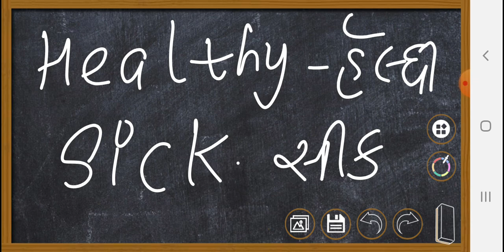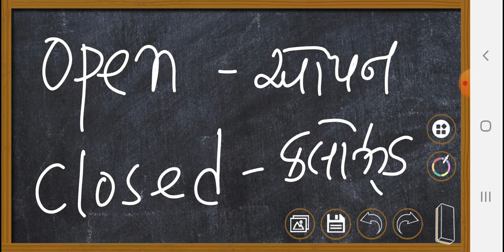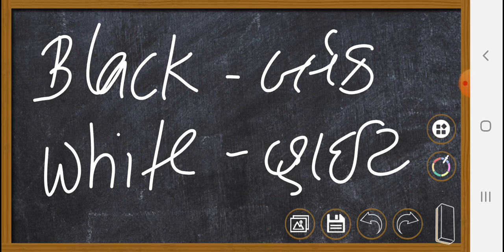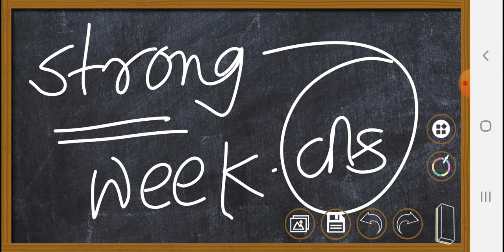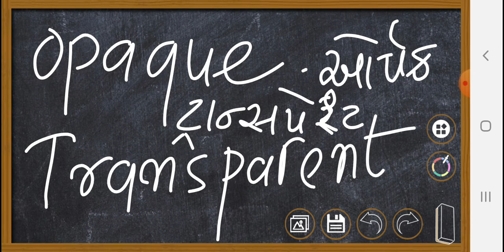Opposite words | English Speaking Practice | અંગ્રેજી બોલતા શીખો | Speak English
Dear learners and students, This channel is specially made for Gujarati students and people who want to learn english through gujarati. Many students go to spoken english classes for gujarati english speaking. Here we teach it for free on youtube. The language used is gujarati english. Here, we will cover many topics like gujarati english grammmar, gujarati english spelling,spoken english, gujarati to english and with gujarati translation. Also, if you have any doubt or query, please comment so that I can answer.Our aim is to make it easy for Gujarati students and people to learn english through gujarati.

Many of us speak gujarati language and did not learn english gujarati grammar during
shcool life. For them following topics are must :

english gujarati kakko
english gujarati barakshari / english gujarati barakhadi

For english gujarai speaking, or spoken english in gujarati - there is not need
to learn english grammar from the beginning.

Iy this channel, english with sameer mansuri, I mainly focus on following :
Learn english speaking through gujarati
English conversation in gujarati.
Daily used english sentences.
Daily speaking english sentences in gujarati
Best gujarati video for spoken english?
How to talk with kids in english?
How to translate into english from gujarati?
Gujarati to english translation.
Learn gujarati for kids.
Basics of english language in gujarati.

Happy learning.